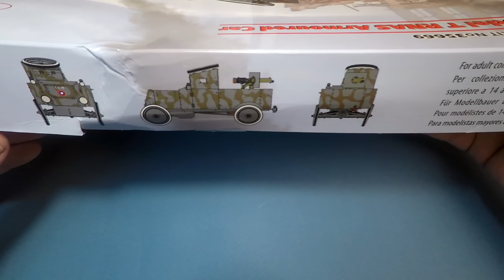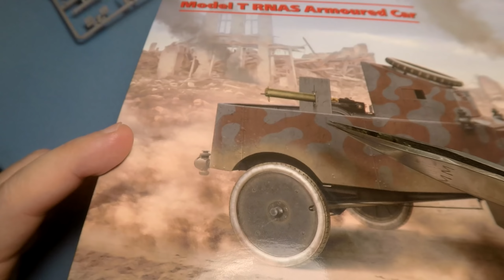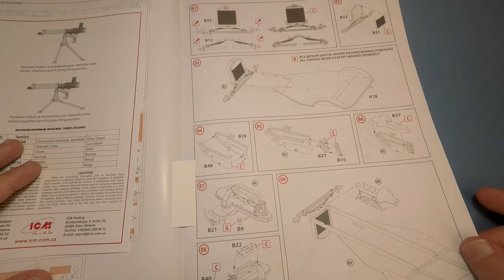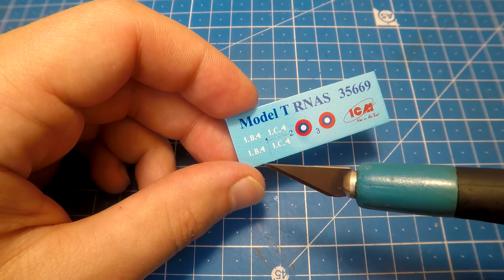Клёвый Броневик с Пулемётом FORD T с Первой Мировой. НОВИНКА в 1/35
Достал себе новую модель бронеавтомобиля в масштабе 1/35 и решил собрать. На первый взгляд сборная модель броневика не должна вызывать сложностей в сборке и покраске, и в целом моделька на базе легкового автомобиля Форд Т собиралась легко и просто, не считая того что присутствую некоторые мелкие детали. Бронемашина от фирмы ICM, в пластике. В наборе также имеется 7,7 станковый пулемёт Виккерс. Из доработок сделал несколько заклёпок, немного проволочных деталей для машины и пулемёта. Грунтовка, покраска и лакирование сборной модели осуществлялось изделиями фирмы Vallejo.

Грузовик из видео - Полуторка ПОБЕДЫ, Собираем Грузовик ГАЗ-ММ